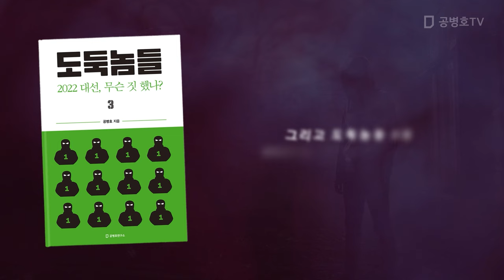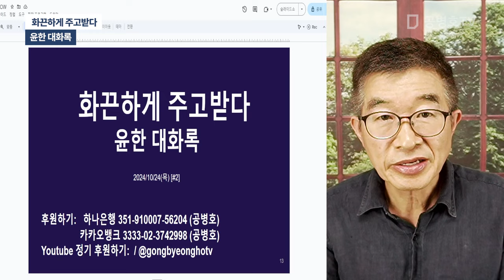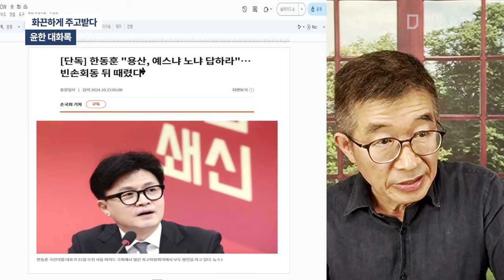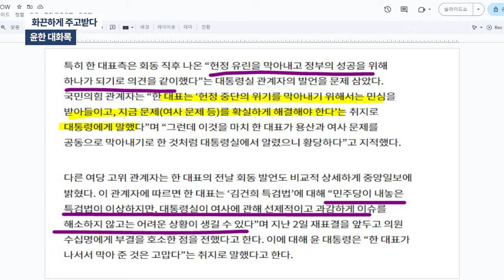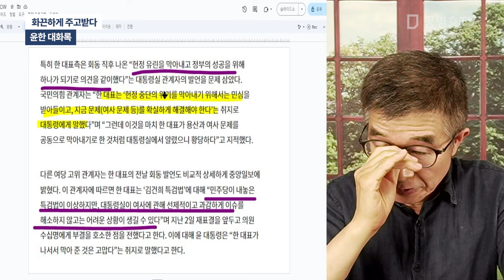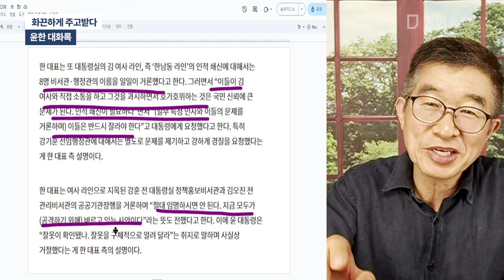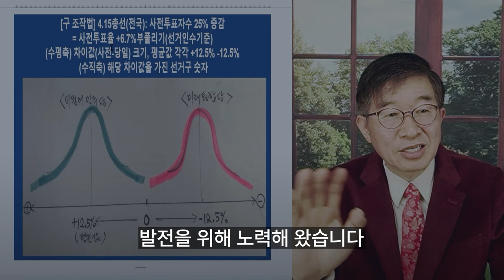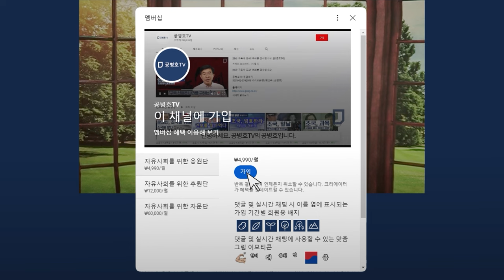화끈하게 주고받다 / 윤한 대화록 [공병호TV]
Bitcoin : 3MTW849AkP2ftLeSK2teZHMmzLu7Z83s9U